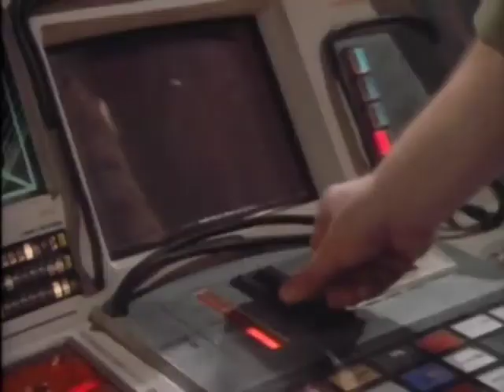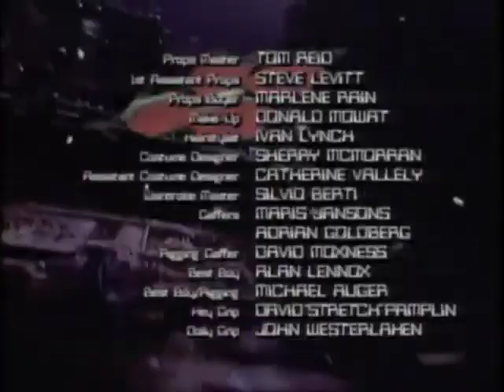Movies with Cheese Presents: Captain Power and the Soldiers of the Future Ep17 The Eden Road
Here at Movies with Cheese we're not bias against Cheesy TV series when they come around, and boy have we got one of those series for you to fill your bellies with.

We're pleased to bring you episode one of...

Captain Power and the Soldiers of the Future (1987)

In episode seventeen The Power Team tries to prove the existence of Eden II, a secret human refuge.

Disclalimer:
                     Although most of the movies featured on this youtube channel are Public Domain, we feel it is needed to state that we do not own the rights to any of the footage or music used in these videos.